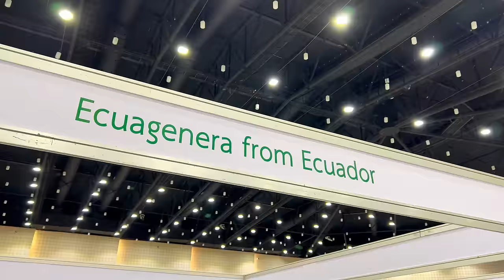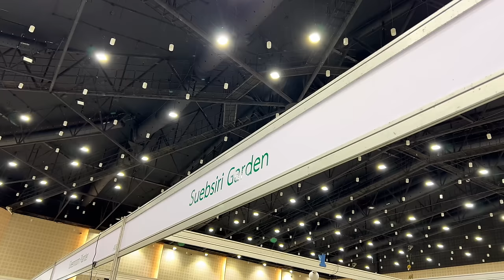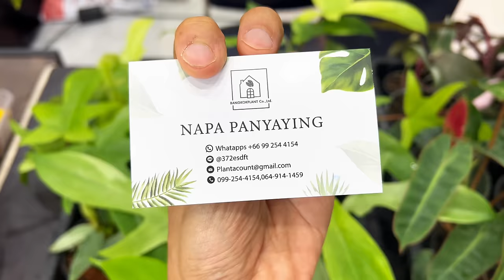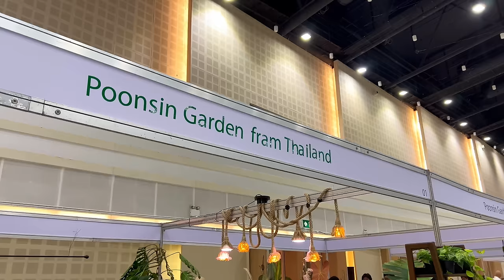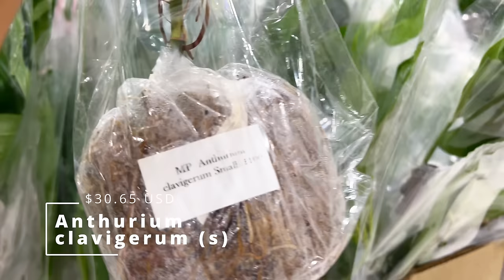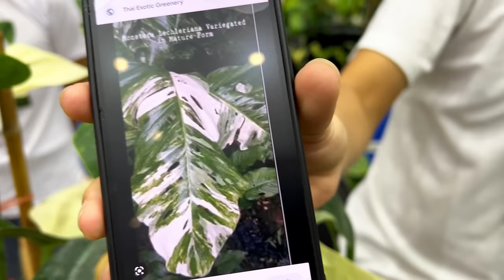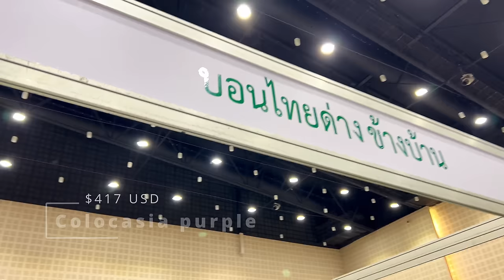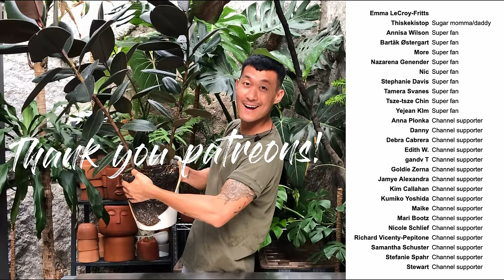LANNA International Exotic Plants Thailand - Part 2 | Rare AROIDS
This episode is a plant tour focusing on the rarest aroids shown at the LANNA international exotic plants show in Chiangmai. A lot of interesting mutations and variations have been discovered in tissue culture and selective breeding/hybridizing program... here are tons of philodendrons, monstera, anthuriums, and more aroids and I bet you have not seen some of these before. We also see many rare plants in its large and mature form! And… we will witness at least 10 different forms/mutation of the Philodendron gloroisum, and some anthurium mint! There’s also lot of tissue culture aroids on sale, find out how much they are sold for!

Many thanks to Mr Home for inviting me to this event!

Background music are created by me exclusively for this channel